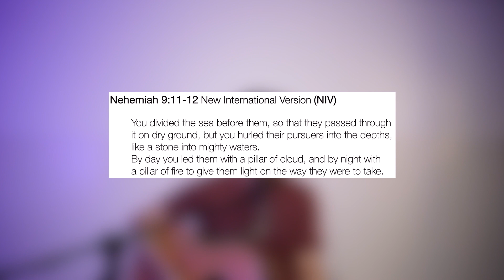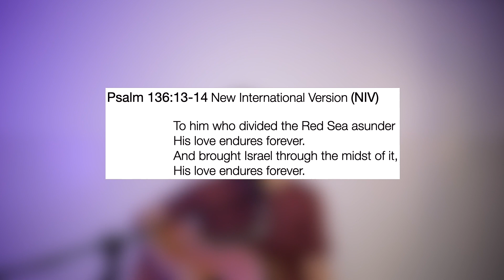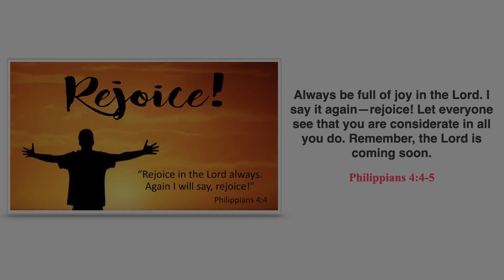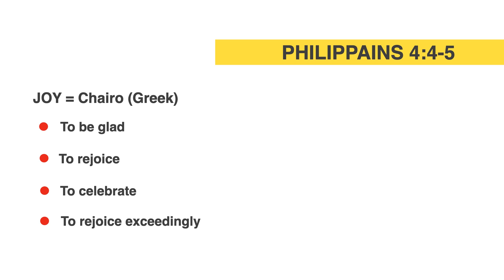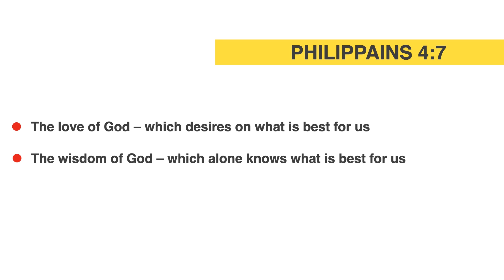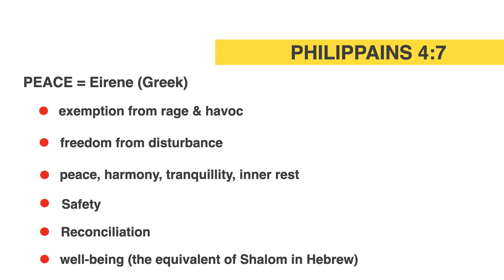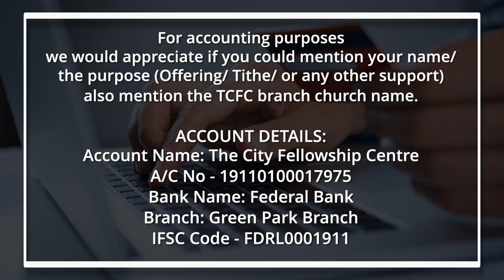16 AUGUST 2020 | ENGLISH SERVICE | JONES JOSEPH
Setlist of English Service:

☆ Father's House - Cory Asbury
☆ Egypt - Bethel Music
☆ God of Revival - Bethel Music

►► All music is attributed to their respective original music labels or bands ►►

आपके प्रार्थना निवेदन और सल्लाह या सम्मति (काउंसलिंग) के लिए , इस नंबर से सम्पर्क कर सकते है अथवा निचे दिए गए फ़ार्म को भरें